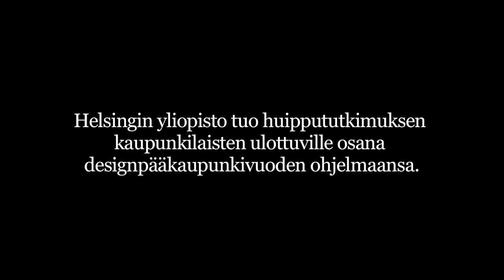Tanja Paananen kertoo Tiedekulmasta